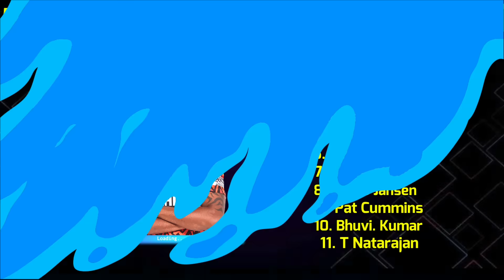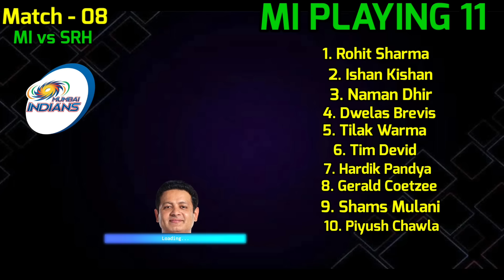IPL 2024 | Mumbai vs Hyderabad Match Playing 11 | MI vs SRH Playing 11 2024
Match Details.

Venue - Hyderabad

Mumbai Indians Playing 11

Rohit Sharma, Ishan Kishan, Tilak Warma, Suryakumar Yadav, Hardik Pandya, Tim Devid, Romario Shepherd, Gerald Coetzee, Jasprit Bumrah, Piyush Chawla, Jason Brandroff

Sunrise Hyderabad Playing 11

Abhisek Sharma, Mayank Agarwal, Rahul Tripathi, Aiden Markaram, Henry Classen, Abdul Samad, Marco Jansen, Shahbaz Ahmed, Pat Cummins, Bhuvneshwar Kumar, T Nataragan